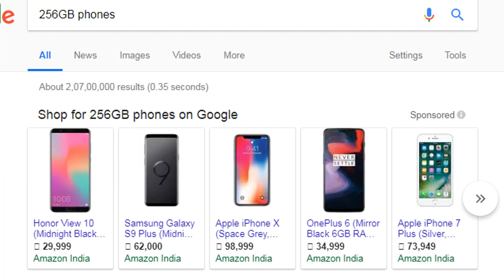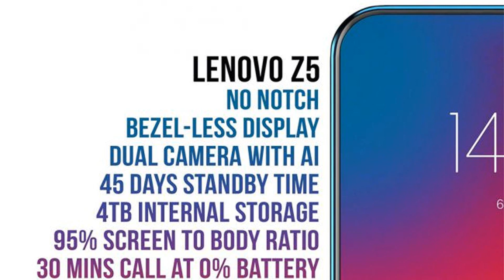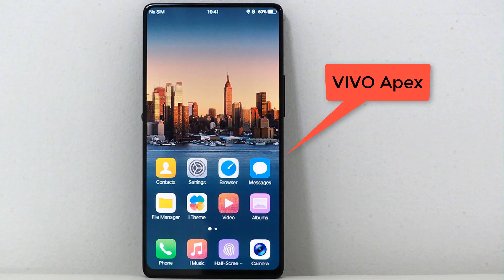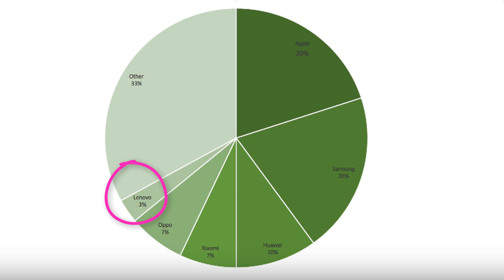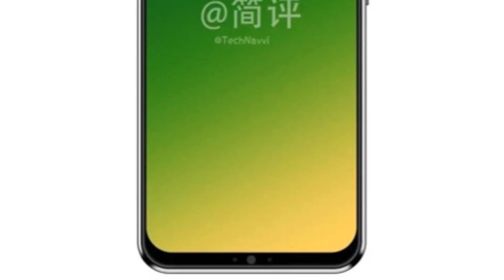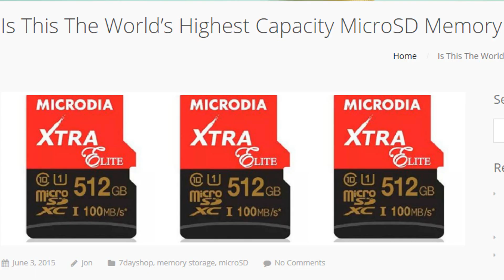World's First 4TB Memory Phone Lenovo Z5 || Real or Publicity Stunt || Launching on June 5 ||Telugu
TechFacts Hello Friends... Lenovo launching a maasive 4TB internal memory phone on June 5 in China.
they are claiming that,this phone will have 4TB storage,which is unbelievable..because 256GB phone are the highest storage phones yet. APPLE ,Samsung and OnePlus have these phones,..
And, Lenovo also claiming that this phone will have massive 95% screen to body ratio, which is also great to see, because 83 to 90% are the highest numbers yet.

and, Lenovo claiming that this phone will give you 45 days standby mode of battery,which is practically not possible ..

So, i think Lenovo doing some publicity stunts.. if this phone really have these features ,that would be the most hottest phone on Earth for sure...

Please follow us for latest Tech related news...

Ask me for Suggestions and Solutions about your Smartphones via WhatsApp @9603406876

My Gear::

1. Canon 750D
2. Rode microphone
3. ZTE Axon 7
4. Vanguard Tripod